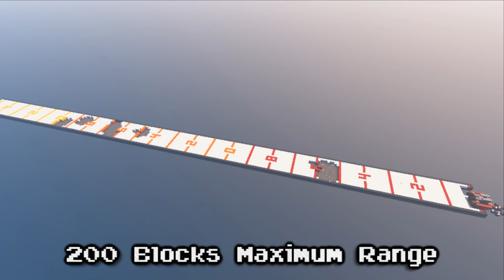TNT Cannon Tutorial - Simple Adjustable Arc Cannon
This is a video tutorial on a simple adjustable trajectory TNT Cannon. It's a bit of a special TNT cannon in that the arc/angle of the TNT projectiles can be adjusted by adding or removing ticks from the topmost repeater on the fire control unit. The button on the comparator also allows you to shoot at trajectories between the ones set by the repeater for a more precise shot. I don't go into much of the explanation behind how it works but I'm planning on revamping my old explanation video in the future :D!
Note: I think I added two extra propellant dispensers on accident at the middle so if they don’t dispense TNT those are probably the ones…

This TNT Cannon is also Movecraft compatible but doesn't require it to work. It's a Redstone device that uses only Vanilla Minecraft features.

If you have an account on PlanetMinecraft, please consider leaving a Diamond on my works as it helps let my content gain recognition.

TNT Cannon Download [LAT TNT Cannon]: (Coming Soon)

We support both Bedrock and Java clients through Geyser cross-play feature as well as Via Version and Via Reverse which allows you to join regardless of your game type and version!

Channel Description:
Misc videos on various platforms. Usually showcases or tutorials.